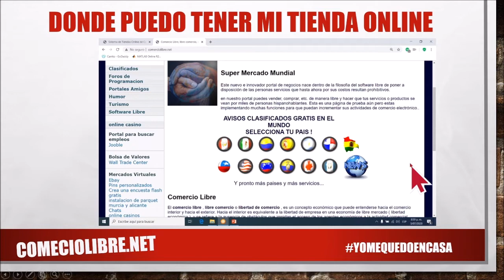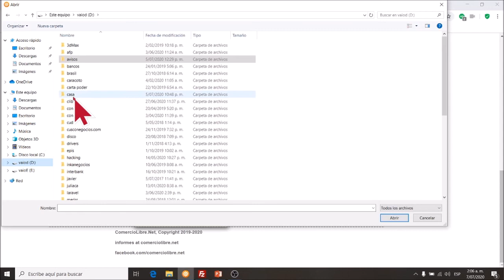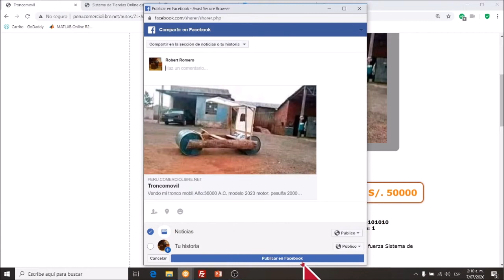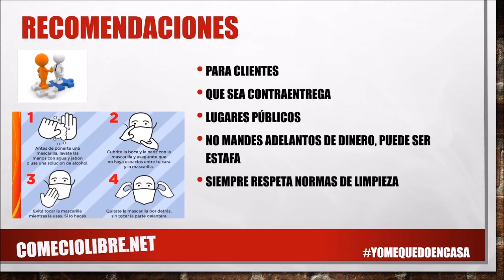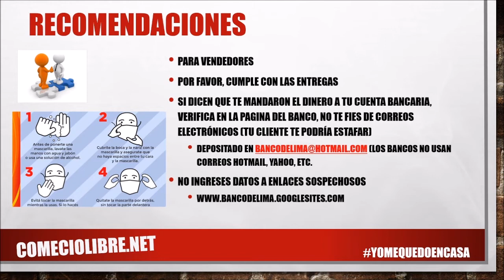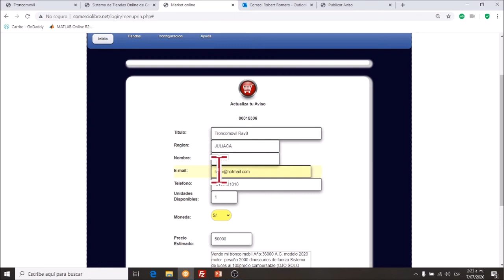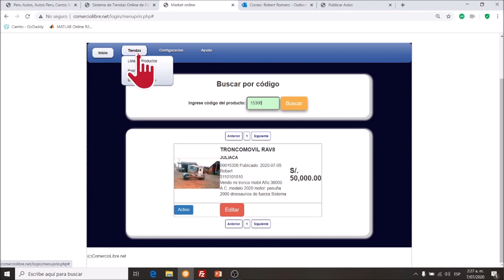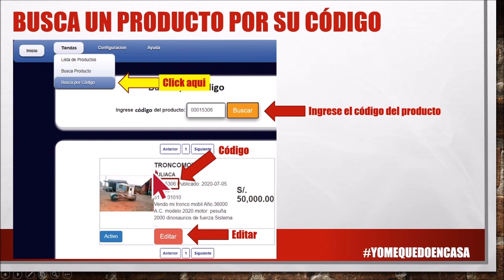Crear tiendas online gratis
Comerciolibre.net te proporciona el servicio de tiendas online para que vendas tus productos y servicios por internet gratis.